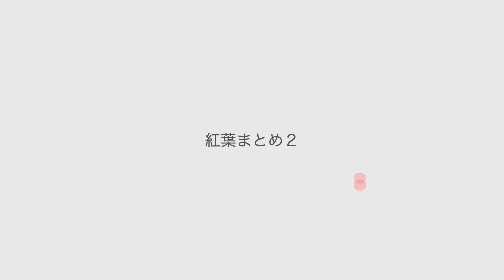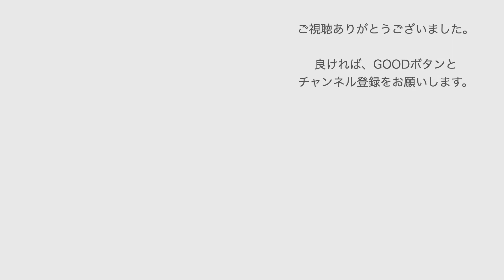【写真集】2021年紅葉・写真まとめ その２！【紅葉】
2021年秋　紅葉写真まとめ　その２を作りました。

ほぼ栗林公園の写真だし、加えて前の動画とのダブリも多いですが笑

いよいよ冬本番になりそうな季節ですので、
ここでもう一度紅葉を懐かしみたいと思いました。

【使用BGM】
Friendly - zukisuzuki様